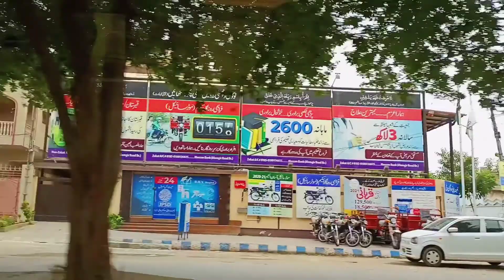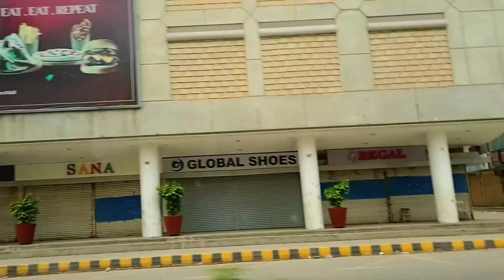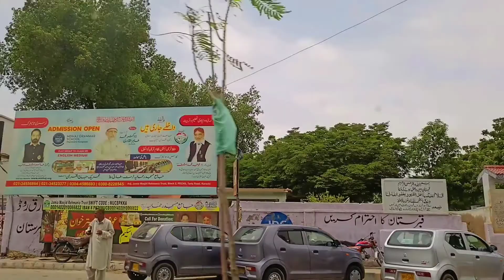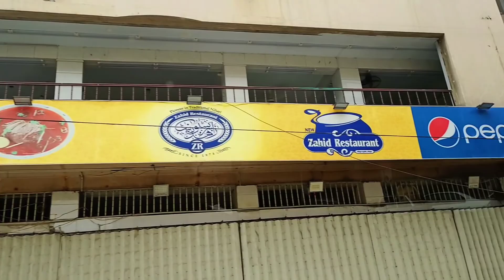Road Trip || Bahadurabad || Tariq Road || Shaheed e Millat Road || Pak Vlog and Tech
Pak Vlog and Tech || پاکولاگاینڈٹیک || پاکولاگاینڈٹیک

to day this video is road trip,  shaheed e millat road, Bahadarabad, and Tariq Road